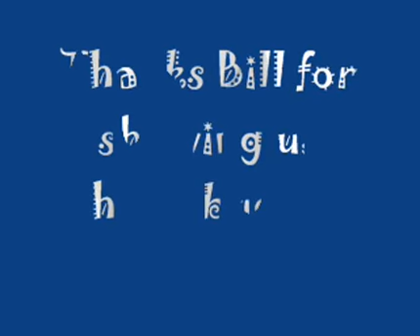Jitterbug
Bill showing how great a bug can do on some tough rocks!